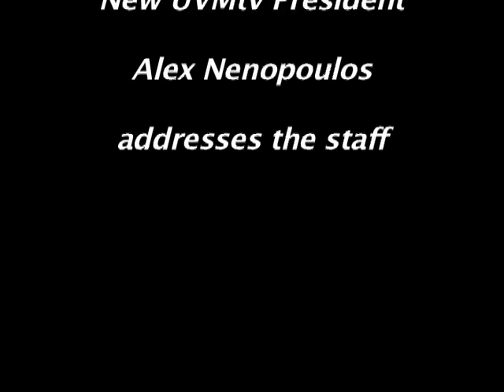Alex Elected UVMtv Prez 2010-02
UVMtv elects Alex Nenopoulos as presdient for 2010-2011